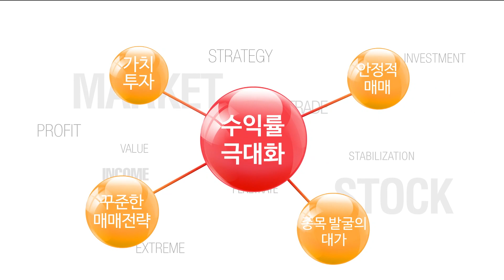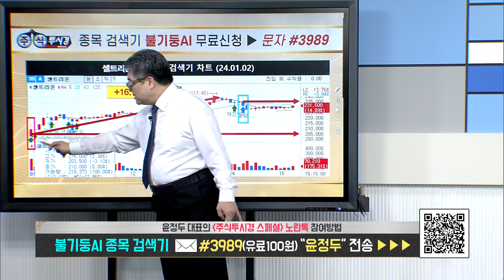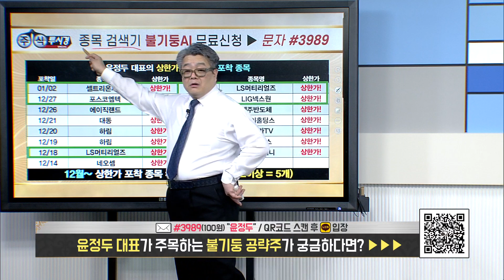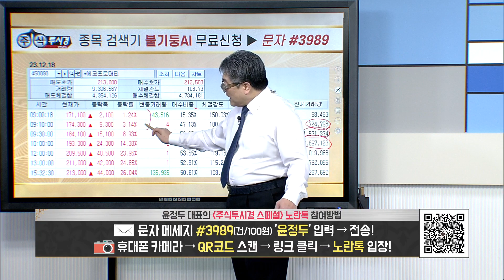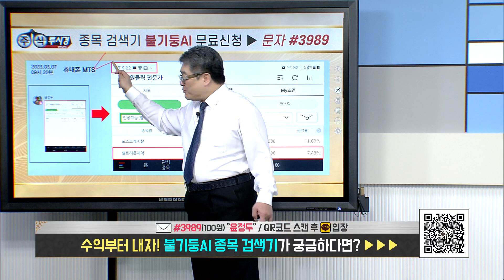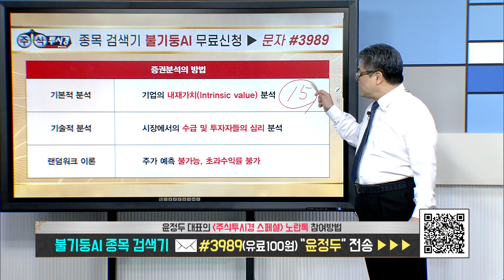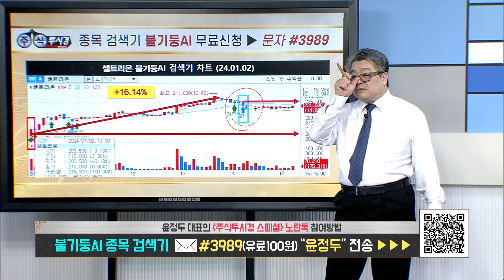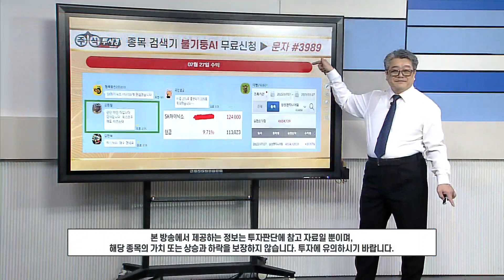[윤정두의 주식투시경 시즌7 22시] 불기둥 종목 검색기 01월 02일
♣ 24년 첫 상한가 셀트리온제약
◆ 문자반 1개월 99만원 잔여 3명 마감

♣ 문자반 선착순 15명 = 잔여 3명

♣ EVENT 상품 특징 및 특별 혜택

1. 최저점 매수 & 최고점 매도 문자
2. 동영상 교육 VOD & 교재 제공
3. 종목검색기 불기둥AI 매매신호
* 불기둥AI MTS버젼 1개월 제공

♣ 02일 기준 = 잔여인원 3명

12. 조*미님
11. 신*식님
10. 박*철님
09. 박*희님
08. 안*구님
07. 서*순님
06. 이*현님
05. 이*식님
04. 김*순님
03. 황*석님
02. 조*규님
01. 최*욱님